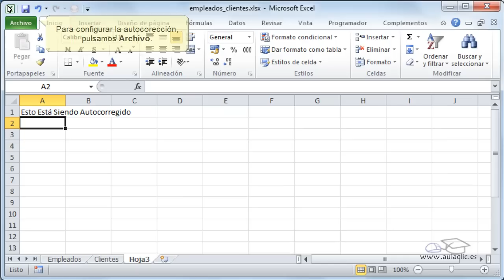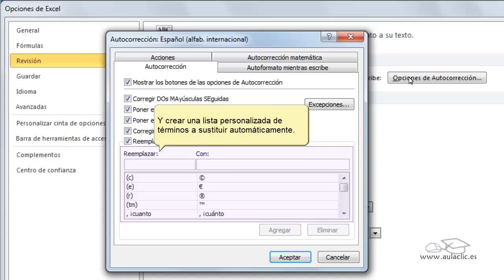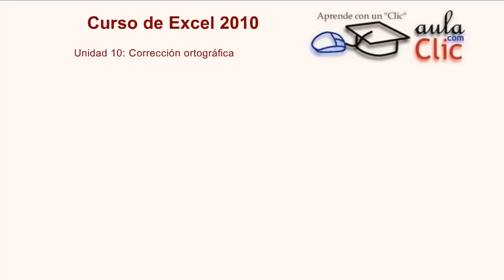Curso de Excel 2010. 10.1. Autocorrección.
Curso de Microsoft Excel 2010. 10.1.  Autocorrección.